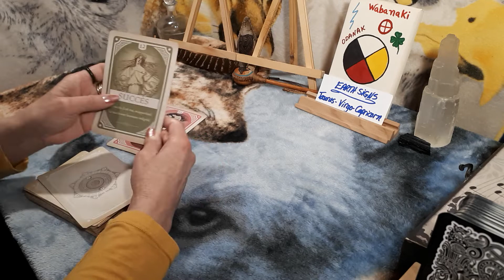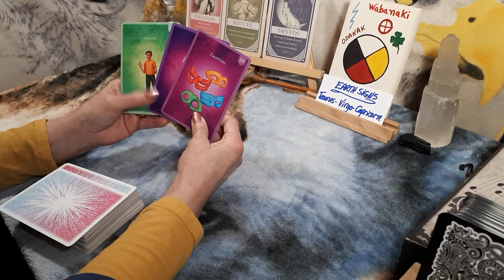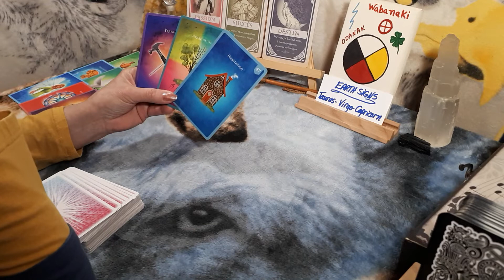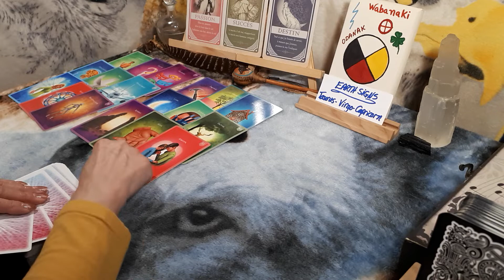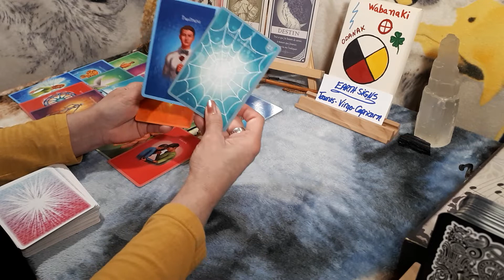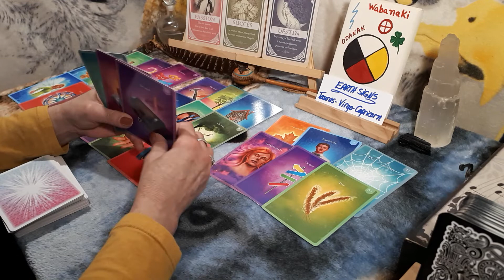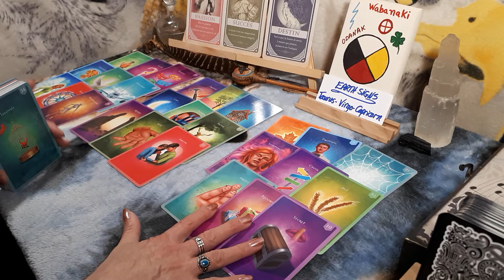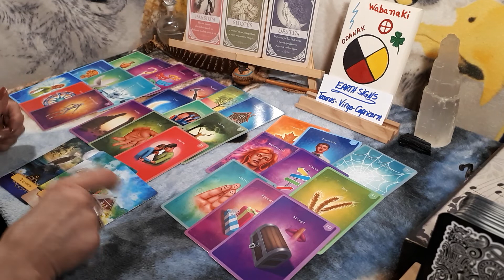AYLAs Oracles*EARTH signs full moon reading*Success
Welcome...it' your turn to be successful!!